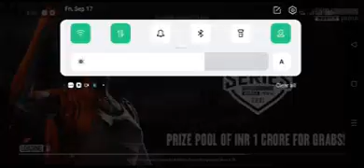BGMI Playing with hacker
BGMI Game with hacker